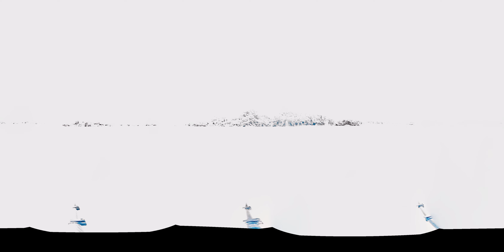제주 돌문화 공월 설문대 할망 행사에서 360 타임랩스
설문대 할망 행사의날 별별여행 행사진행하면서 담은 360 별밤 타임랩스입니다.